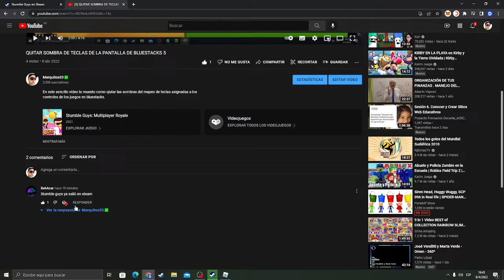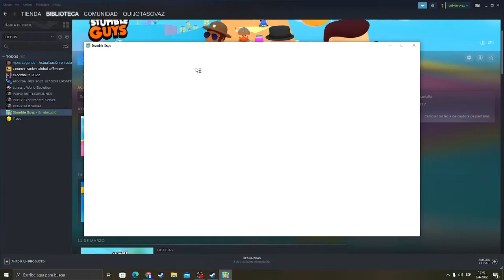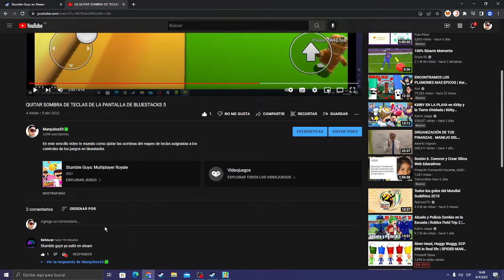STUMBLE GUYS EN STEAM. CHAU EMULADOR!😎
Un saludo al amigo del canal que me paso el dato de que stumble guys ahora esta disponible en steam. Mucho mejor que jugarlo en emulador. Saludos !